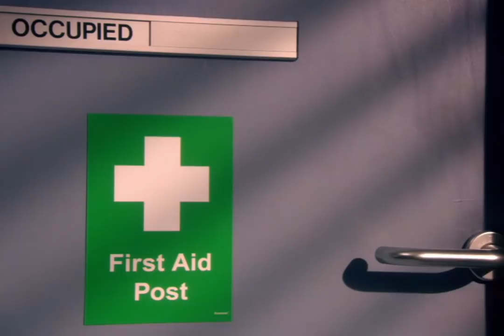Popular Effy Stonem Scenes [Logoless+720p] (Skins UK)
Hey Guys!